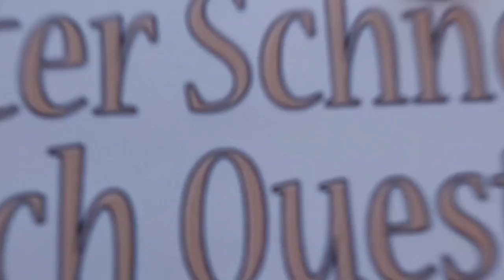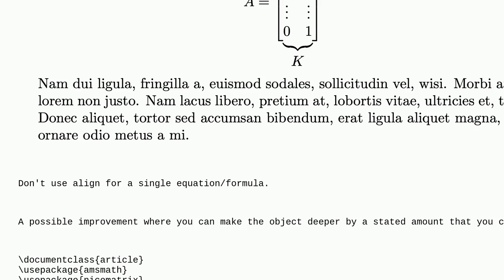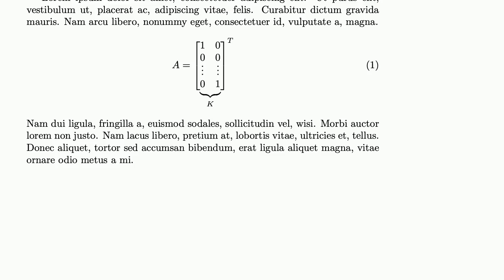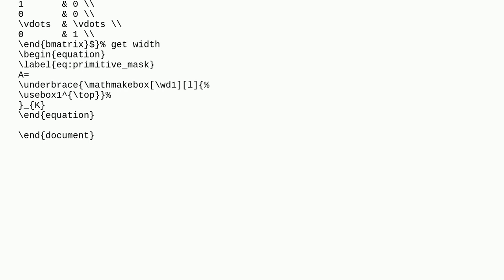Tex: How to limit matrix underbrace?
How to limit matrix underbrace?

A special thanks goes out to the community

  matrices align underbrace